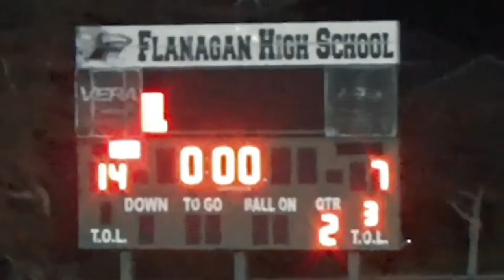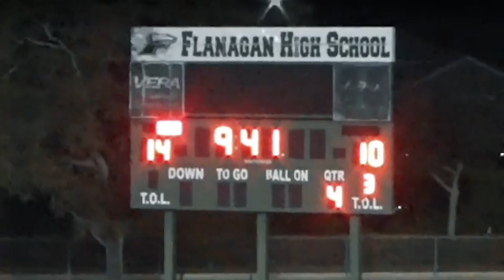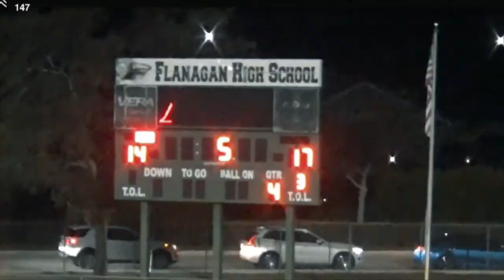High School Football | Cypress Bay Vs Flanagan High. South Florida Football!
Another one that came down to the end! Big district game for both teams as the playoffs were on the line. Nice final drive Cypress!

Thank you coaches and staff for allowing me to Mic up Head Coach Rocco from Cypress Bay! We'll get better with the audio as we go along!

Enjoy the edit!